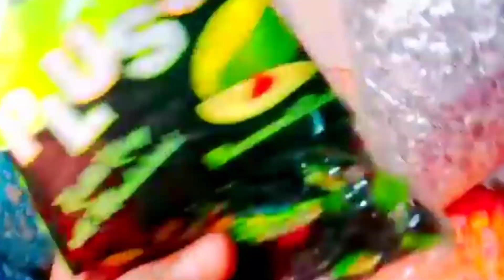सबसे सस्ती खुली टॉफी | किलो के भाव खरीदे |₹85 किलो में | 700 पीस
50000 महीना कमाएं || जहां भी रहते हैं वहीं से बिजनेस शुरू करे||अच्छा कमाएं || पार्ट या फुल टाइम

महीने में 50000 कमाए | केवल फोन से बिजनेस करें | बिजनेस या नौकरी के साथ भी

बिजनेस कैसे करेंगे| बिना पैसे का बिजनेस| सपना नहीं हकीकत में करो |10 ग्राहकों से लाखों कमाए

doston aaj ki is video mein maine aapko ko business grow karne ki ek tric ke bare mein bataya hai aapko business kisi bhi praakar ka grow krna hai aap mere channel per  video dekhkar Apne business ko grow kar sakte hain ya bada business kr sakte hain business
ke new Idea bhi le s

MY ADDRESS-_OFFICE WELCOME 🙏🙏🙏🙏🙏🙏🙏🙏🙏🙏🙏🙏🙏🙏🙏🙏🙏

k1/149 Mohan garden pipal wala road near Gagan Bharti school Uttam Nagar New Delhi 1100 59

किस्मत बदल देने वाला बिजनेस|bakery business |namkin ras fan icecream paneer business

biscuit kaise banaen
biscuit wholesale rate
biscuit factory
businessman bane
business karne ka Tarika
wholesale business
motivational video
motivational speech
Delhi wholesale market
Sundar sweets
biscuit khajana
न्यू बिजनेस
पैसा मैं लगाऊंगा
बिना पैसे का बिजनेस
बिना पैसे का बिजनेस चालू करें
India biggest kadhi chawal
kadhi chawal kaise banaen
bhaji box
Shagun box
marriage box
aapse lalach kaun sa
Ghar baithe paisa kamae
berojgaron ko rojgar
rojgar chalu Karen
small business idea at home
small business idea 2022
small business idea for

WATCH FOR VEDIO THUNKS
low-investment
box-fancy
marriage-box

SUNIL RATHORE

      FROM

SUNDAR SWEETS
DELHI  INDIA
THANK YOU FOR WATCH